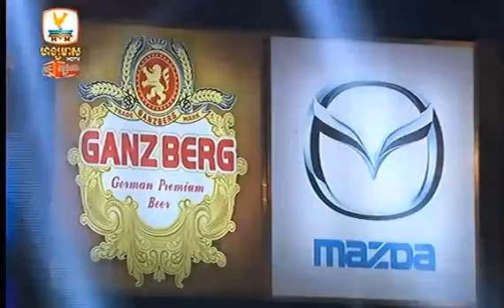Tv khmer Program 2015,Dontrey ler Tek,HD TV Live Show On Saturday 2015